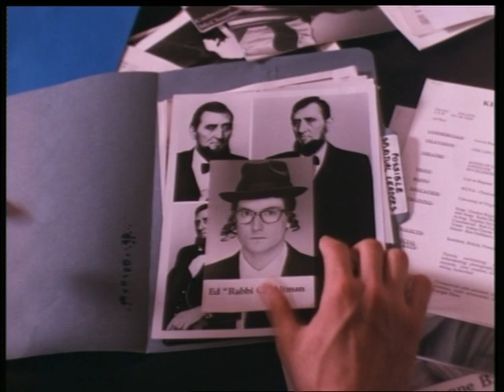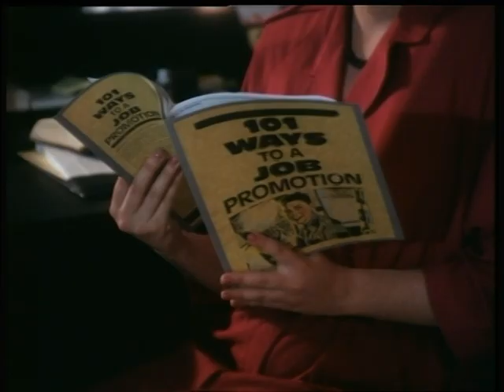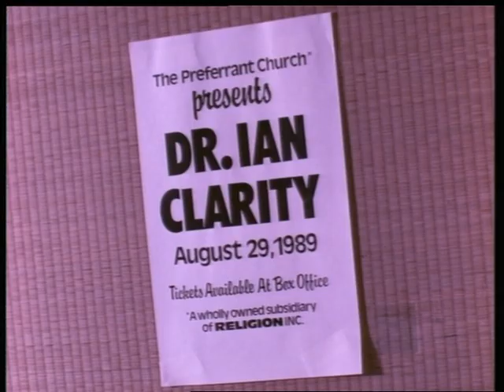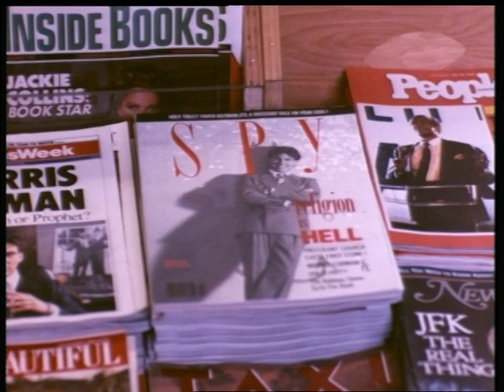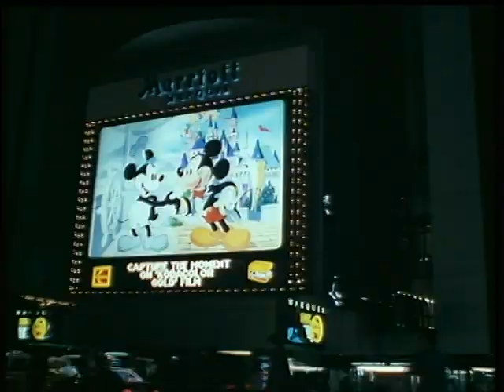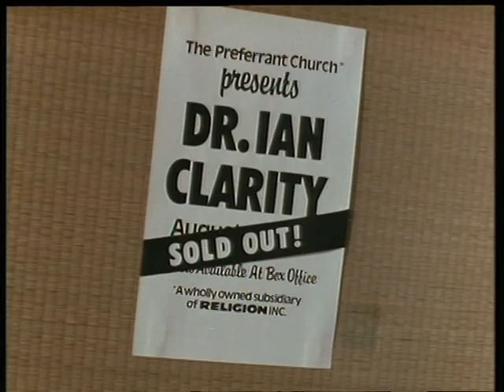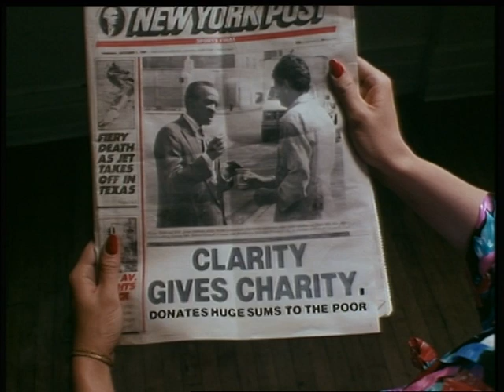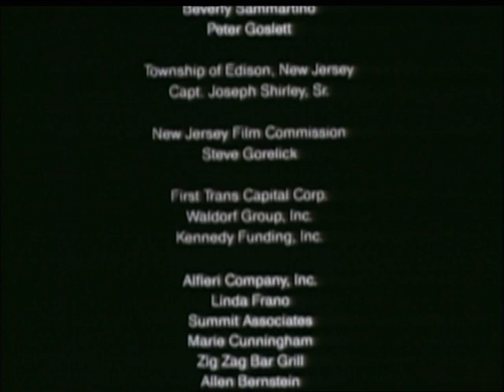Mi novio quiere ser millonario (1989) [Castellano]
Sinopsis: En Nueva York, al ejecutivo publicitario Morris Godman (Jonathan Penner) no le falta de nada. Triunfa en su trabajo y tiene una novia bella y encantadora, Debbie (Sandra Bullock). Pero cuando Morris pierde su trabajo, decide utilizar toda su experiencia en publicidad para lanzar un nuevo producto al mercado, convencido de que le reportará una lluvia de millones. La escéptica Debbie trata de convencerle de que el dinero no lo es todo en la vida. Ella le ama por lo que es, no por la cantidad de dólares de su cuenta corriente. Pero los intentos de Debbie son en vano. Morris está obsesionado con su producto y no parece importarle nada más. Y este nuevo producto no es otro que... una nueva religión.

Género: Romance. Comedia | Comedia romántica

Título original: A Fool and His Money / Religion Inc.
País: Estados Unidos
Dirección: Daniel Adams
Guion: Daniel Adams, Michael Mailer
Historia: Daniel Adams
Reparto: Sandra Bullock, Jonathan Penner, Gerald Orange, George Plimpton, Wendy Adams, Chuck Pfeiffer, Maggie Wagner, Josh Mosby, Earl Hagan Jr., Jaffe Cohen, Michael Mandell, William Hill, Jerzy Kosinski, Tama Janowitz, José Torres, Beverly Bentley, Michael Mailer